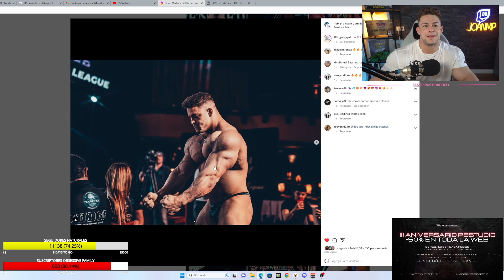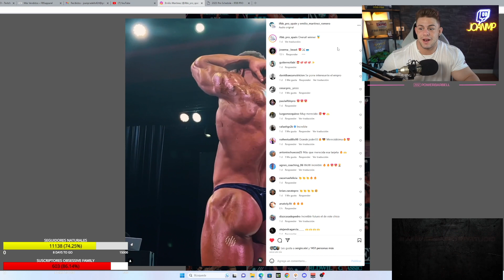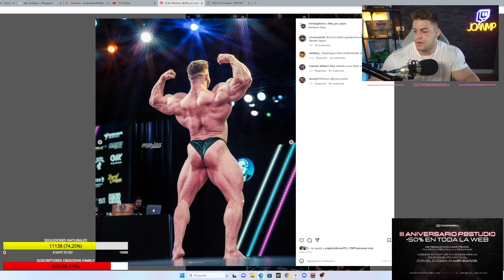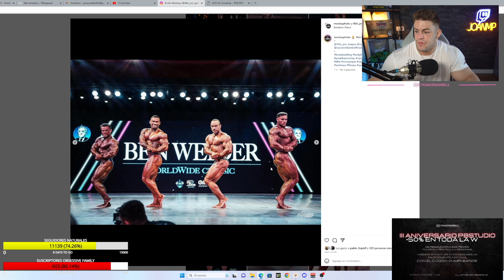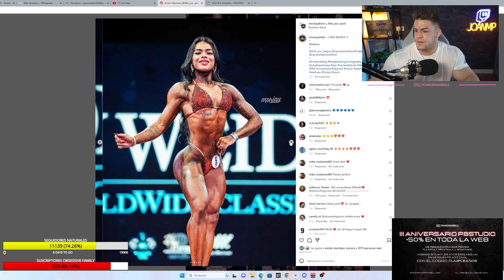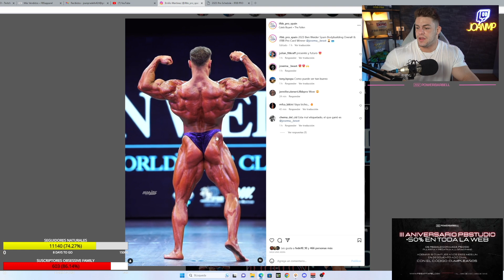OPINIÓN BEN WEIDER SPAIN de JOAN PRADELLS